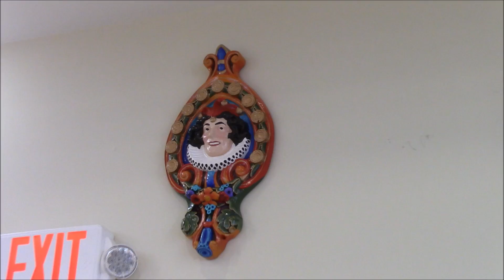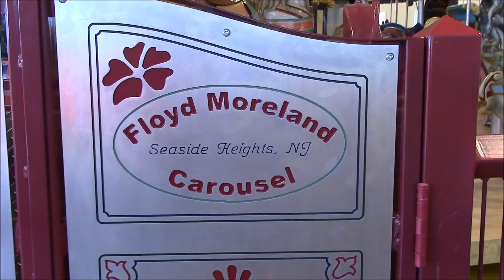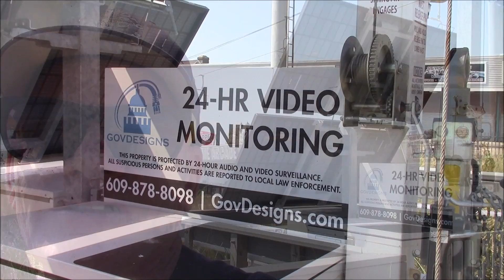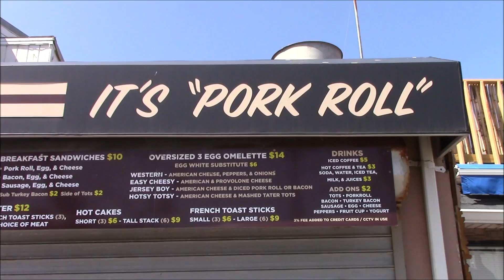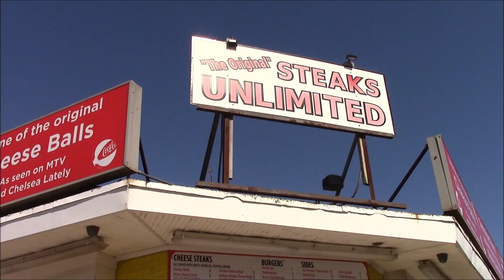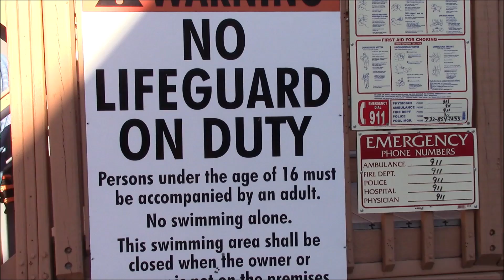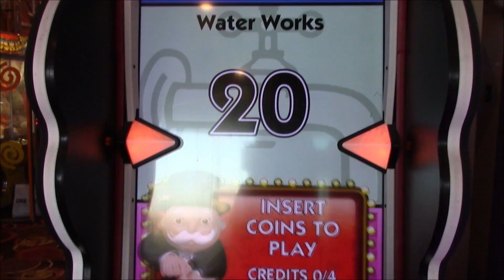seaside heights 9 11 tribute 2024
vintage auto club of ocean county. classic cars. carousel pavilion and casino pier. arcades and lucky leos. marucas.